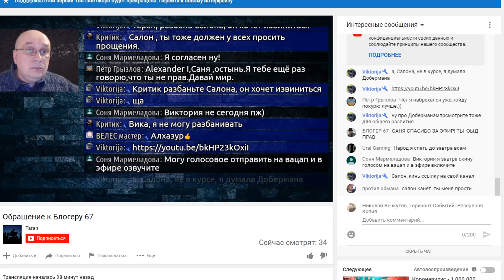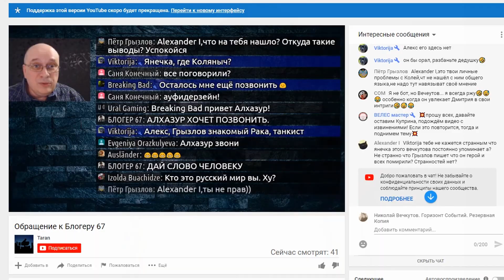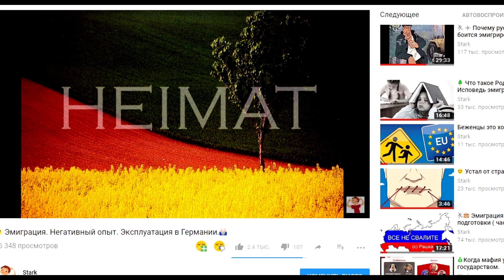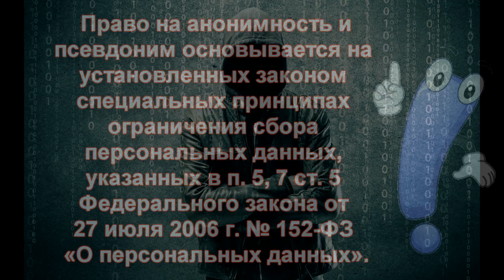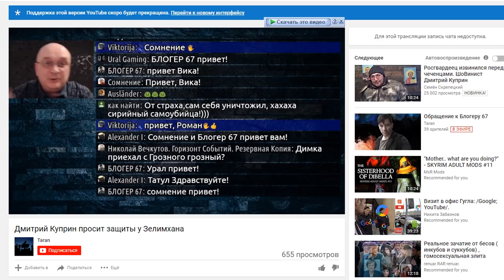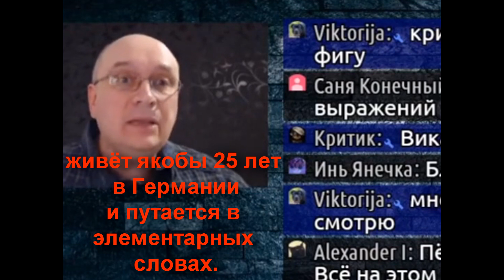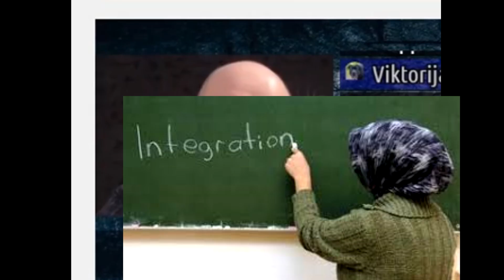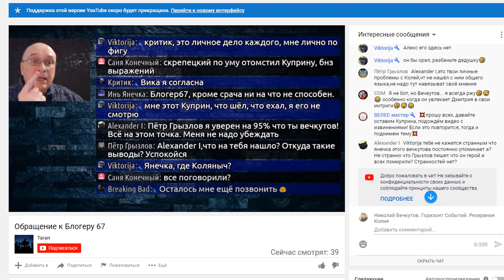😃 Как русский уделал "немца" 😃 ( Особенности немецкого языка )